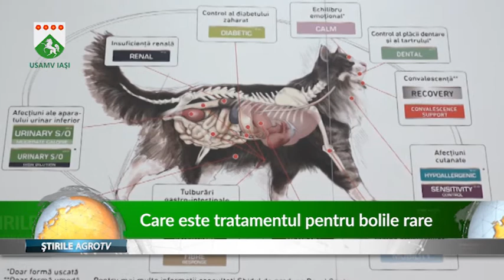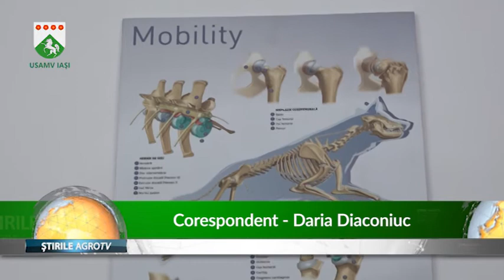Care este tratamentul pentru bolile rare 17 06 2020